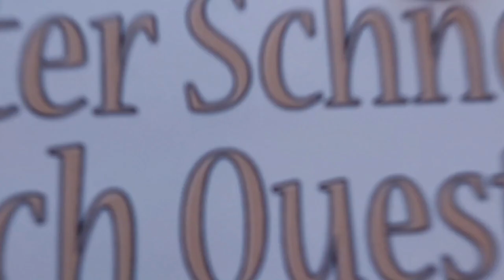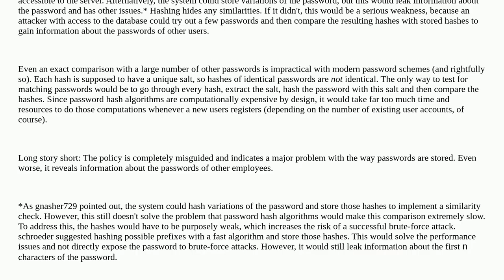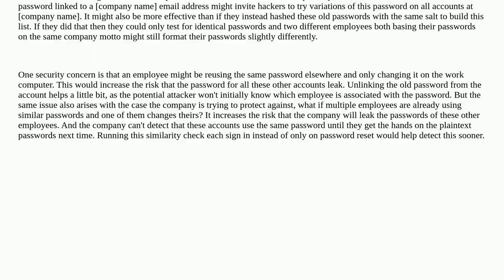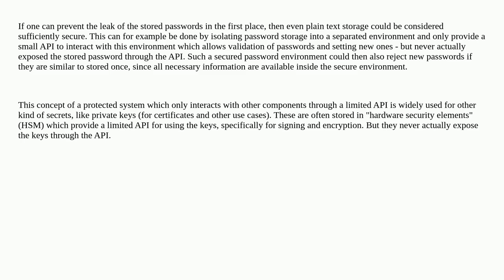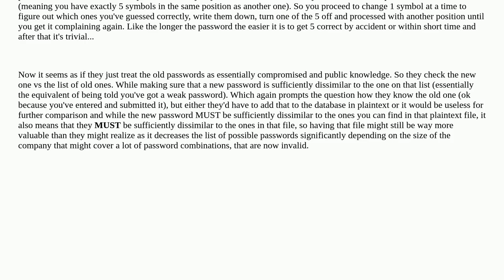Security: Is it secure to block passwords that are too similar to other employees' old passwords?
Is it secure to block passwords that are too similar to other employees' old passwords?

A special thanks goes out to the community

  password-management password-policy